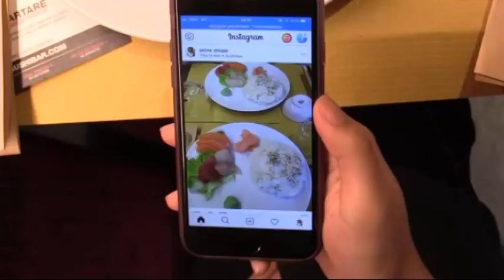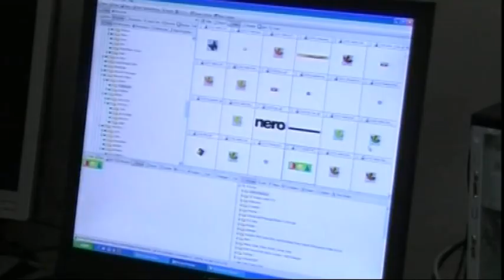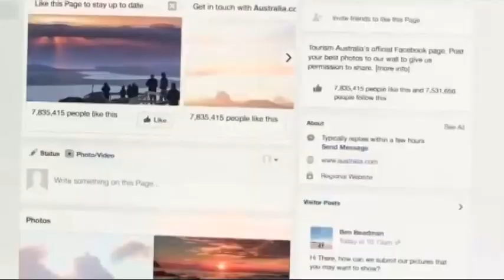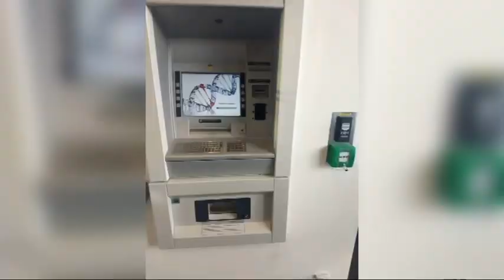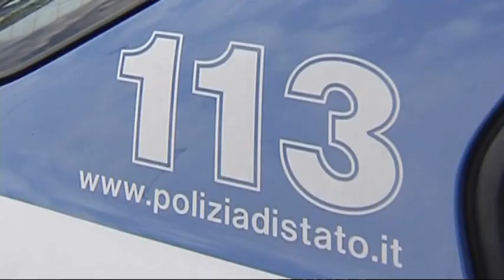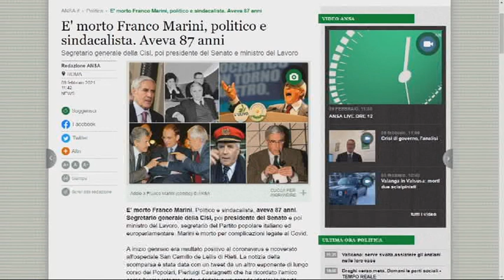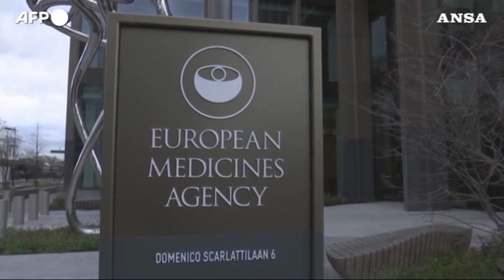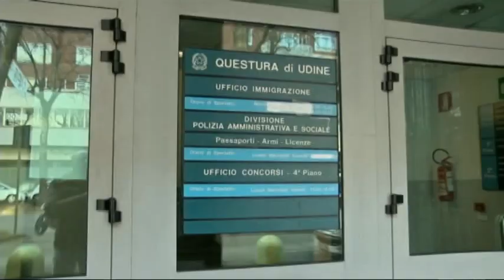TG 24 NEWS | 09 Febbraio | ore 12